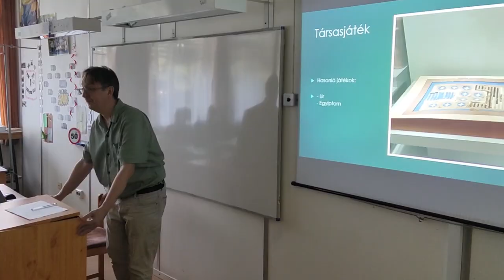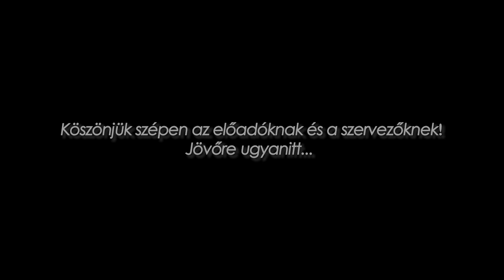Radnóti-nap 2022.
Köszönjük minden szervezőnek és fellépőnek👏